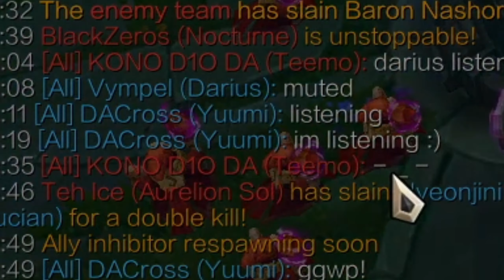Yuu and Mi are a MENACE (17 KILLS) | Vympel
I put a lot of effort into them :,) Let me know what other champions you wanna see in the comments, or let me hear your thoughts on any weird off-meta builds in my discord server
Comment "ezpz lemon sqz" if you watched the whole video